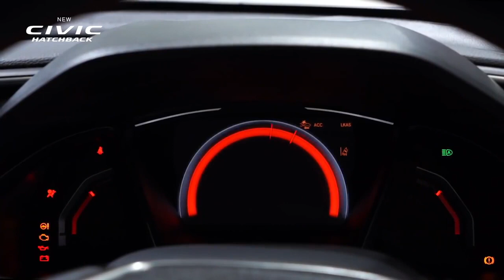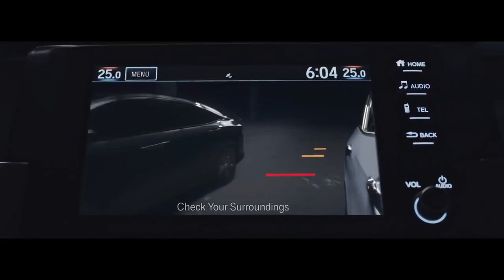2021 Honda Civic Hatchback // Is this the BEST Civic to BUY?? (Fun, Practical & Affordable!)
The Civic Type R is about as close as it gets to the mega-hatch mantle without actually going over the top. While its price tag might seem quite expensive at face value, it’s actually phenomenally good value in reality given how much power the Honda has (316bhp), just how quick it is and, most important of all, how damn good it is to drive.

In days gone by Civic Type Rs were quick, yes, but also they were too stiff, too uncompromising in their everyday demeanour and therefore limited in their appeal to a fairly small audience.

The latest hot Honda is more capable than ever dynamically, but is also civilised and usable. Genuinely. Apart from the fact that it has only two rear seats rather than three, it’s as practical as any other Honda Civic.